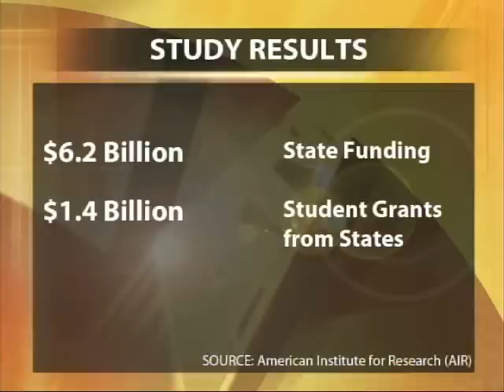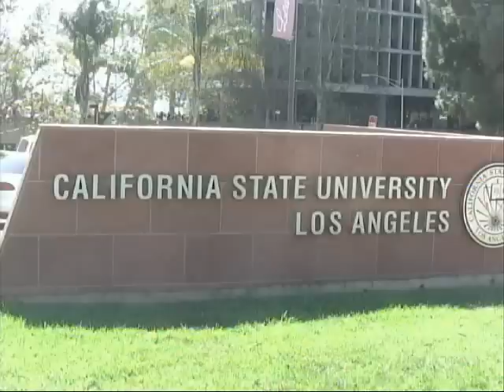College Dropouts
A study shows billions of dollars are going to California college students who drop out after their first year of college. Christian Martinez talks to students and university officials at Cal State L.A. about if it is a waste of money.